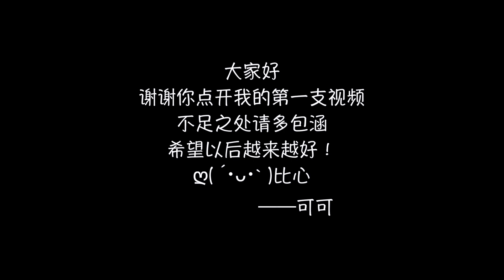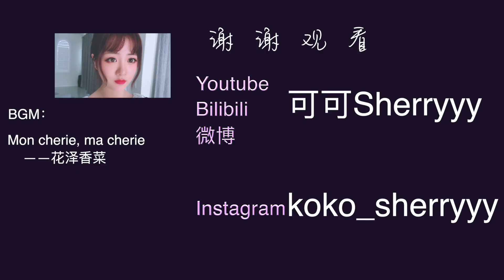萌萌哒粉红色软妹妆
大家好！欢迎收看我的第一支视频(～￣▽￣)～
拍的时候有些紧张不自然，请多多包涵
有什么建议都可以在评论里告诉我
希望有空常来看看我呀，谢谢！